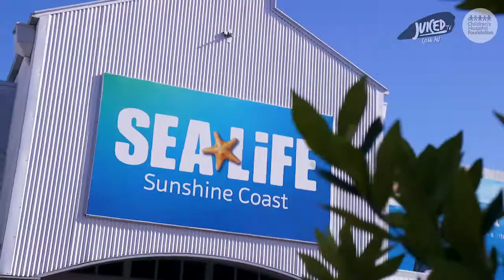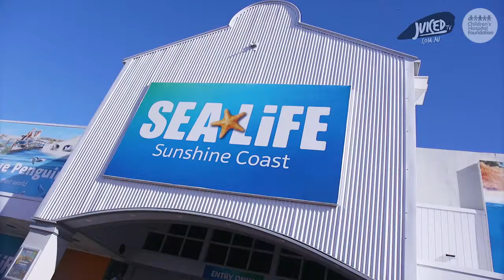CELEBRATING WORLD OCEANS DAY AT SEA LIFE!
Sea Creature lovers Sophia, Calin, Kora, Ava, Izzy, Brock and Dylan took the juicy magic to Sea Life on the Sunshine Coast to celebrate World Oceans Day! From the happy penguins to the talented seals, our superstars learnt all about some amazing creatures which are part of the incredible ocean that we're celebrating today!

Thank you so much to the team from Sea Life for taking our superstars in an epic sea adventure!